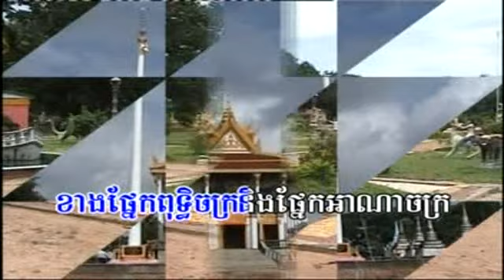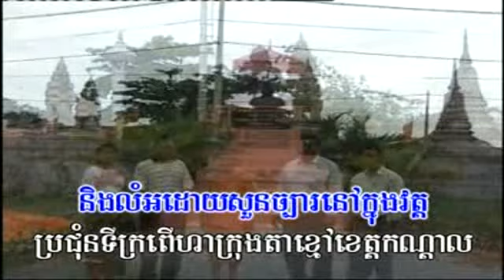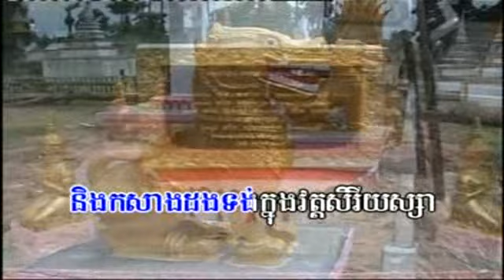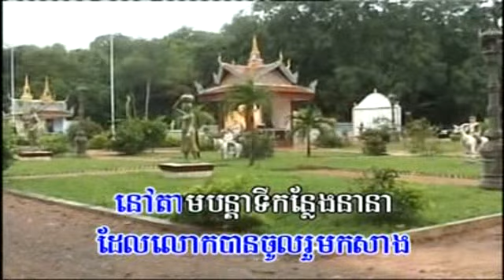ផលិតកម្ម សារឿនយ៉ាន្នី ភ្នំទទាបានកសាងសម្មិតផលជាច្រ់ើន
ផលិតកម្ម សារឿនយ៉ាន្នី